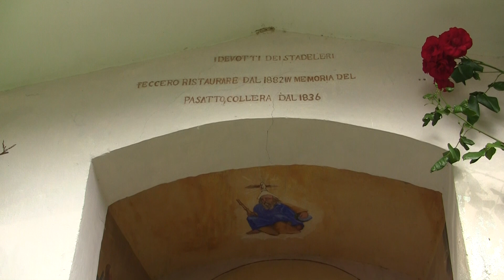Joao Pedro Stedile: radici a Terragnolo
Nel 2014 Joao Pedro Stedile, leader del movimento brasiliano dei Sem Terra, partecipò al Festival dell'economia di Trento. Si prese il tempo per passare un'intera giornata a Terragnolo, paese dei suoi antenati.